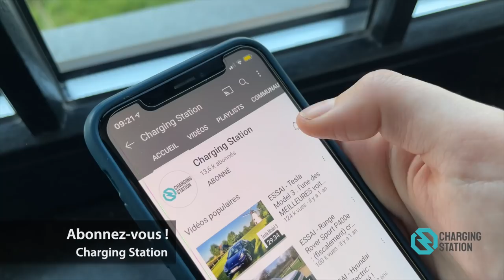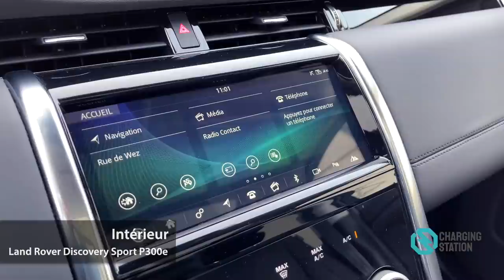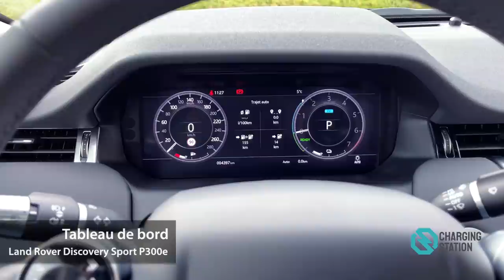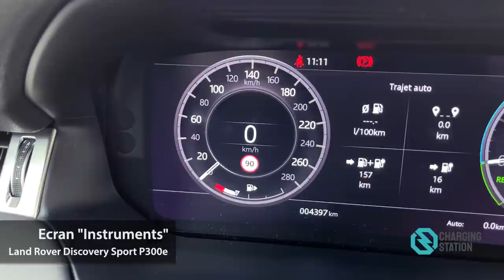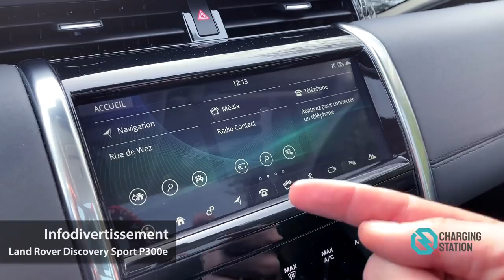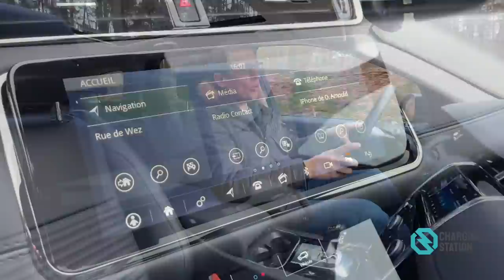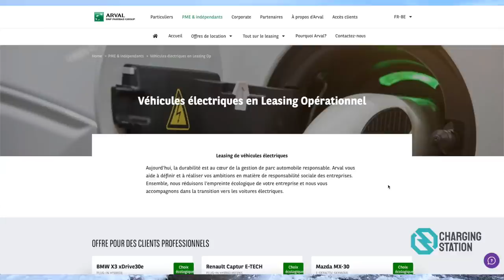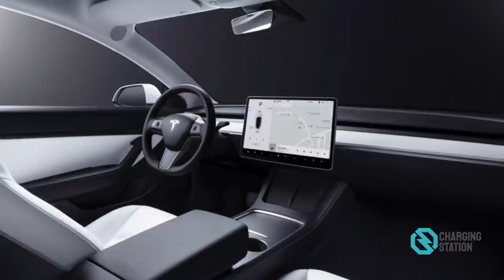ESSAI - Land Rover Discovery Sport P300e (hybride rechargeable) : celui des familles...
Moins "Premium" que le Range Rover Evoque essayé la semaine dernière, le Land Rover Discovery Sport dispose de qualités plus essentielles pour les familles comme l'espace à bord, le confort ou encore le volume de chargement.
Mais que vaut cette version hybride rechargeable au quotidien ?
La réponse dans cet essai...

Intéressé(e) par ce véhicule en leasing opérationnel ?

Intéressé(e) par une solution de recharge ?

0:00 Démarrage
0:34 Introduction
1:23 Historique et extérieur
2:00 Technique
2:48 Batterie
3:10 Recharge
4:44 Coffre
5:33 A l'arrière
6:55 Intérieur
9:39 Tableau de bord
15:51 Ecrans "Instruments" et "Infodivertissement"
20:00 Sur la route
32:48 Prix
34:22 Conclusion
36:36 A venir...
37:32 Générique